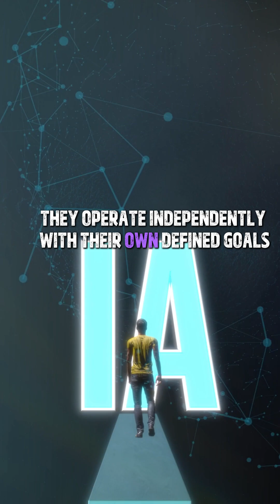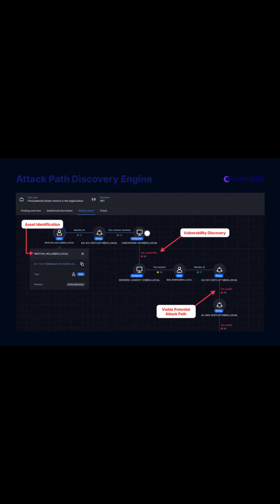AI Cyber Threat ⚠️ | When Machines Learn to Hack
AI is now writing malware, bypassing firewalls, and automating attacks.
This is how artificial intelligence becomes the hacker.

You’ll learn:

How LLMs like ChatGPT, WormGPT & FraudGPT are exploited

How AI builds zero-day payloads faster than humans

Why deep learning models make detection harder

Real AI cyber-attack examples and defensive countermeasures

The cyber war has changed — and AI just switched sides.

📘 Topics: AI Hacking, LLM Exploits, Cyber Threat Intelligence, AI Warfare
💻 Tools: WormGPT, FraudGPT, AutoGPT, ChatGPT, DarkGPT